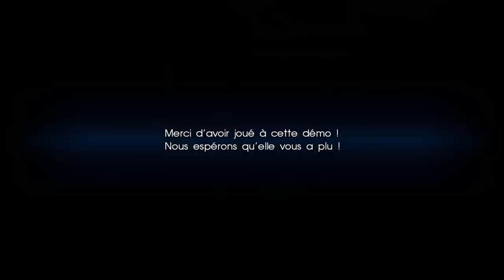|►Final Fantasy XV : Episode Duscae | La fin du Béhémoth, la fin de la démo !